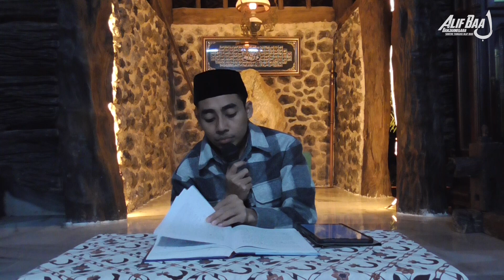NGAJI KITAB ARBA'IN NAWAWI (HADIS NABI MUHAMMAD SAW) || HIBURLAH ORANG YANG KESUSAHAN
Salam ,
Admin Alif Baa TV

Ngaji Bareng Gus Mikh
Ngaji kitab ara'in nawawi (hadis nabi Muhammad Saw.)
Hiburlah Orang Yang Kesusahan
Ponpes Tangho Alif Baa Banjarnegara

All About Project
@Alif Baa Tv